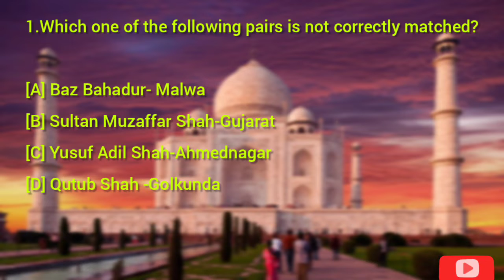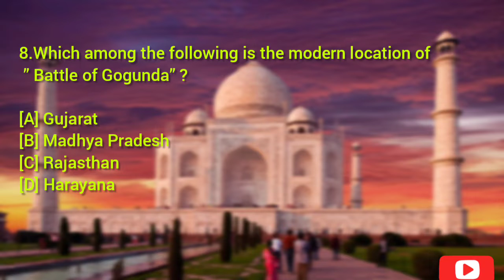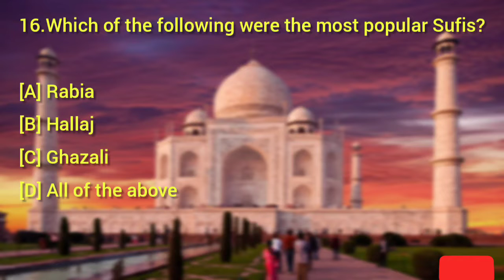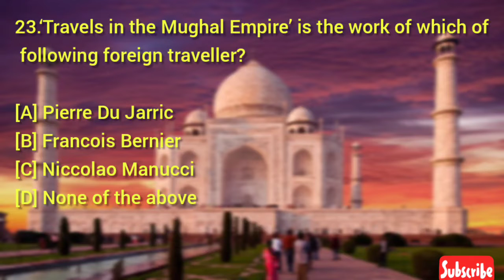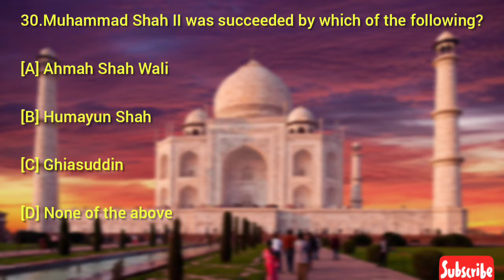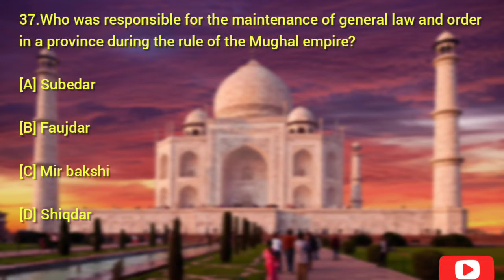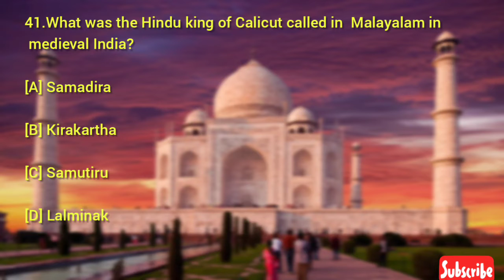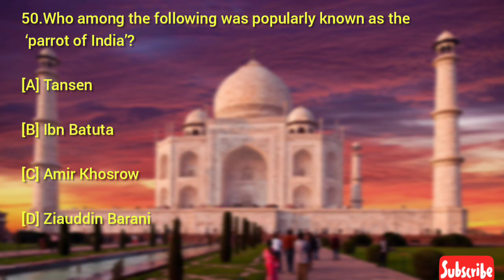Indian medieval history Mcqs Top-50| part-1|| Jkssb|jkpsc| stock assistant |vetanary pharmacist|f.si